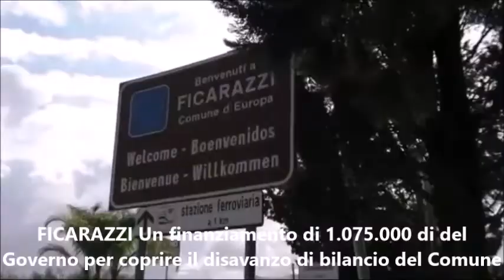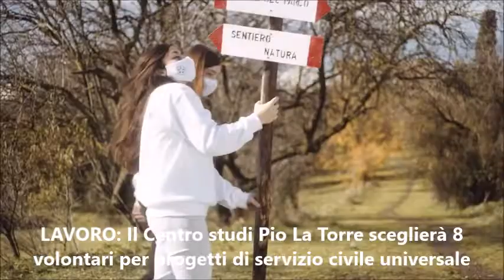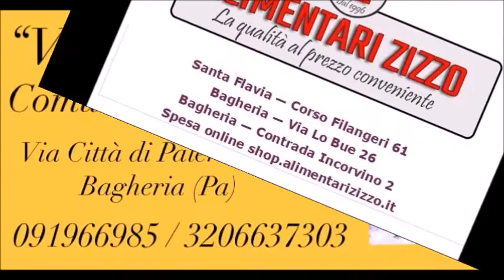Pungolo News - Tg 12 Gennaio 2022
SOMMARIO:
BAGHERIA: Lo storico mulino Cuffaro sarà acquistato dall’amministrazione comunale al fine di riqualificarlo ed utilizzarlo per finalità pubbliche
AMAP: Oltre ottomila avvisi bonari ad altrettanti utenti privati di AMAP a Palermo e nei comuni della provincia
SOCIETÀ: Prezzo concordato FFP2, le farmacie ancora una volta pronte a collaborare con le Istituzioni
SOCIETÀ: In arrivo sussidio economico destinato ai proprietari di animali domestici
FICARAZZI Un finanziamento di 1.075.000 di euro è stato erogato dal Governo centrale per coprire il disavanzo di bilancio del Comune
LAVORO: Il Centro studi Pio La Torre sceglierà 8 volontari per progetti di servizio civile universale. Domande entro il 26 gennaio 2022